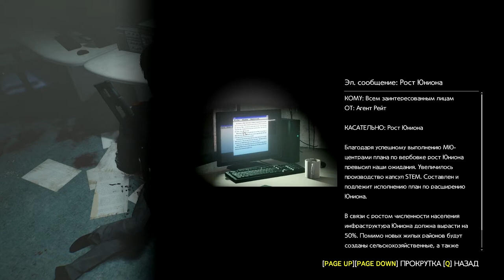Прохождение The Evil Within 2(PC) КОШМАР #10 За кулисами